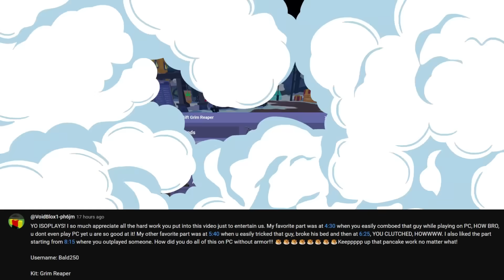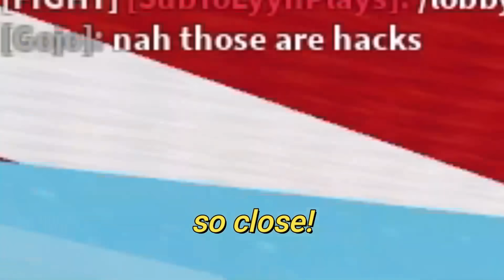this is why they NERFED the "MOST BROKEN KIT" in Roblox Bedwars